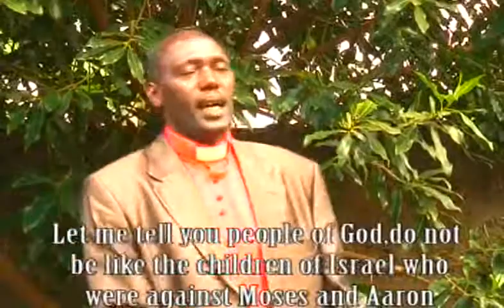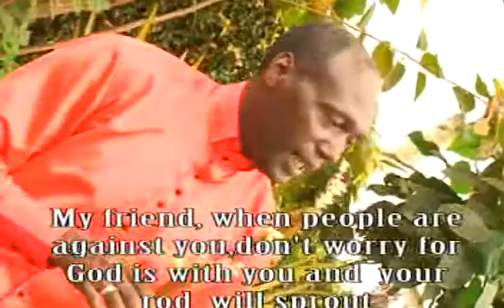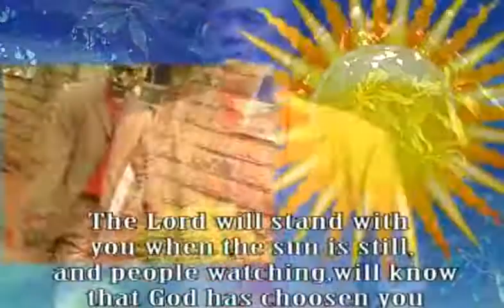Muti niwathundurire.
Fr Parthenius P.Mukiri.